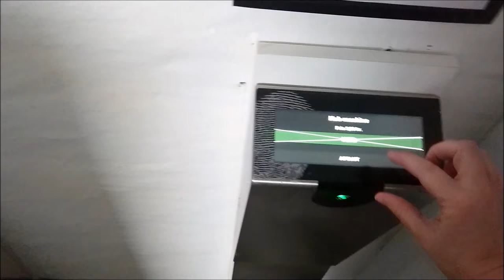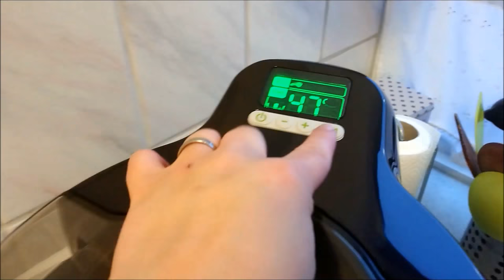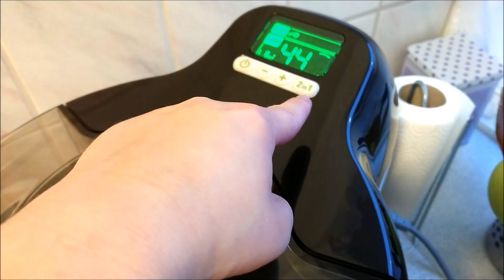Meget Sne & Påskepynt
Det Tirsdag den 6. Marts 2018
& jeg holder fri. med vasketøj, pynter op til påske og så der bare kommet meget sne...